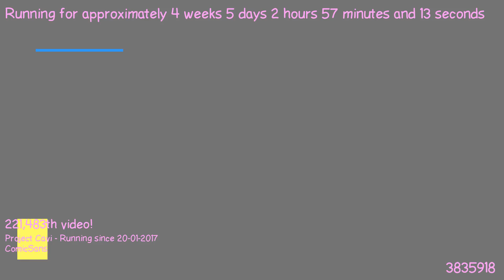1487811689 - Webdriver Cavi - O